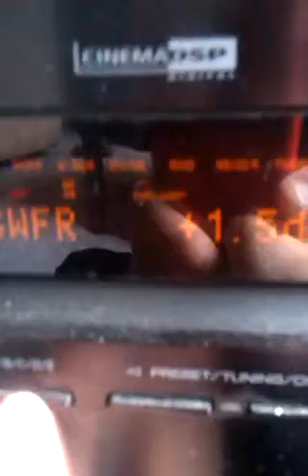House party warm up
Heavy Bass In Da House